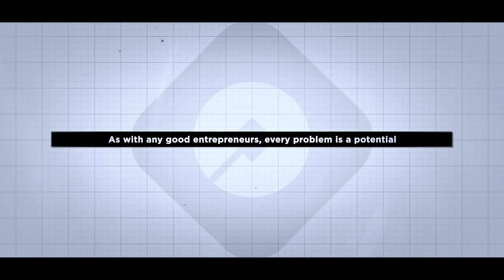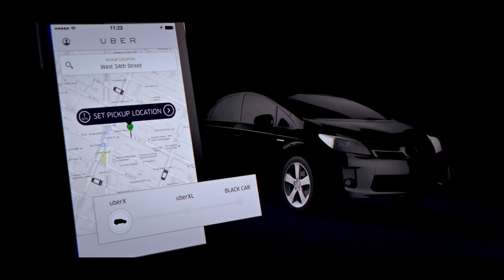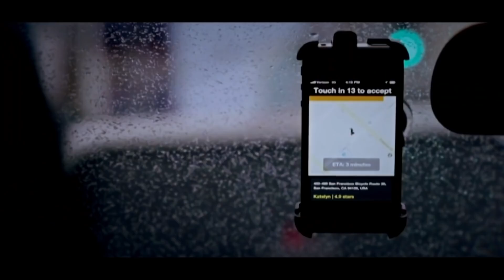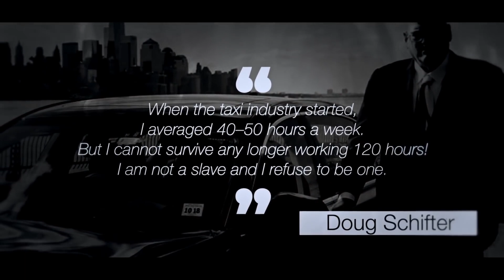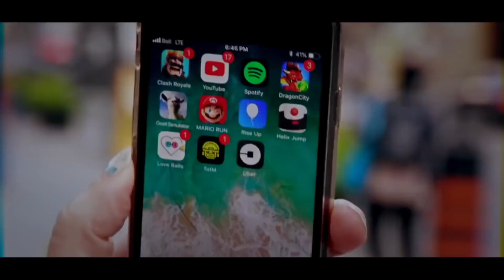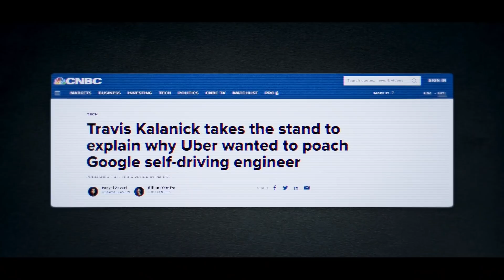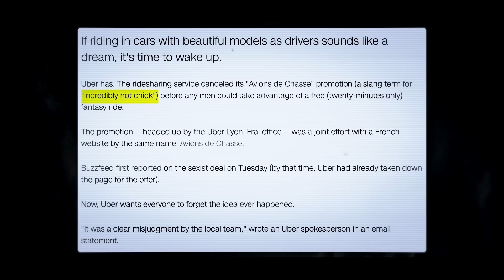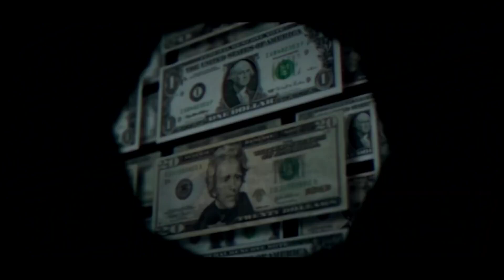The Uber Story Fraud, Betrayal, Death & Cars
The INSANE Story of Uber.
Welcome to the story of Uber, covering the journey of Uber from idea to empire. Uber in many ways is an incredible business success story, of how Travis Kalanick defied the odds and grew Uber so rapidly despite countless challenges. However, this video also looks at many of the controversies Uber faced along the way, such as Uber's culture issues, Uber's fight in China, and their battles to outwit local authorities by using their secret Greyball software.

0:00 Prologue - The Uber Story
0:50 Chapter 1: How Uber Started
5:12 Chapter 2: Greyballed
12:22 Chapter 3: Uber vs Lyft
17:44 Firstbase
18:26 Chapter 4: Dark Days
24:56 Chapter 5: Uber Vs The World
30:40 Chapter 6: The Troubling Culture of Uber & Travis
37:55 Chapter 7: The Ultimate Betrayal
39:53 Epilogue: Life After Travis